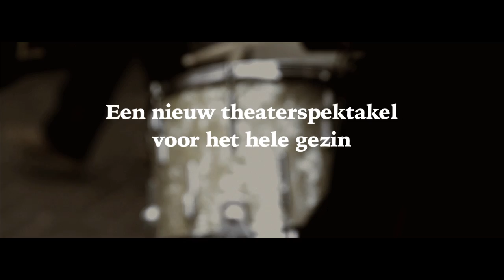Trailer 'When Romeo meets Juliet'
When Romeo meets Juliet - de nieuwe winterproductie van The Young Ones!

Een muzikaal theaterspektakel over intolerantie en vooroordelen in een snel verhardende maatschappij.

Student Romeo, zelfverzekerd, intelligent en de wereld aan zijn voeten, ontmoet op een dorpsfeest kermismeisje Juliet. Tegen alle wetten in worden ze verliefd en laten ze zich door niemand tegenhouden. Niet door de ouders van Juliet, die hun dochter willen koppelen aan een man die de kermisattractie van haar vader kan overnemen. Niet door het studentencorps, dat niet begrijpt hoe een van hen zich zo kan verlagen. En niet door de dorpelingen, die hun straten -- waarin de oorlog lijkt losgebarsten -  niet meer herkennen. Romeo en Juliet kiezen voor elkaar en zichzelf. Maar de prijs is hoog.

When Romeo meets Juliet is een theatervoorstelling vol live muziek, dans, film, bizarre attracties en (poppen)spel. Gespeeld door 45 jonge acteurs, van 10 tot 26 jaar uit Overijssel, vier professionals en een liveband.

Te zien van 28 december t/m 12 januari

Camera & Montage: Erik Franssen & Jeffrey Tomberg
Animatie: Jasha Minkjan